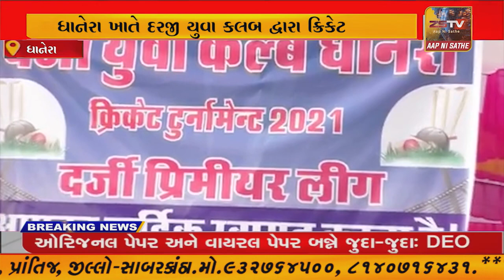ધાનેરા ખાતે દરજી યુવા કલબ દ્વારા ક્રિકેટ ટુર્નામેન્ટ 2021 નું આયોજન કરવામાં આવ્યું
ધાનેરા ખાતે દરજી યુવા કલબ દ્વારા ક્રિકેટ ટુર્નામેન્ટ 2021 નું આયોજન કરવામાં આવ્યું//ZSTVNEWS//